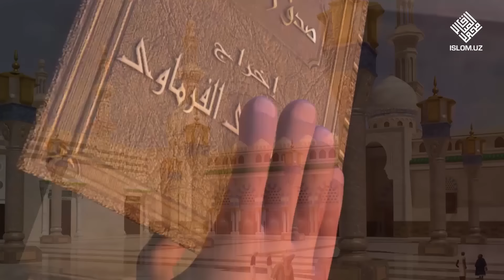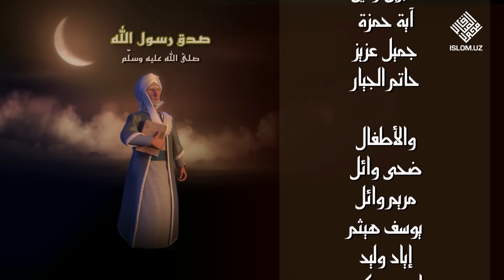Buxoroga qaytish | Imom al-Buxoriy 27-qism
Imom al-Buxoriy rahmatullohi alayhning hayotlari to'g'risidagi multfilmning 27-soni

Visa raqami: 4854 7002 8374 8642

Union Pay raqami: 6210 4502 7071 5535